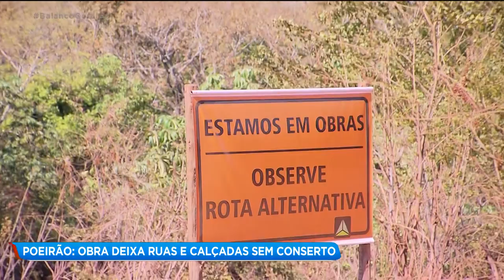POEIRÃO: OBRA DEIXA RUAS E CALÇADAS SEM CONSERTO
Moradores do Setor Nações Extensão reclamam que foi feita uma obra pluvial no bairro e até hoje as ruas não foram consertadas. A repórter Arianne Cândido foi conferir de perto esse problema.